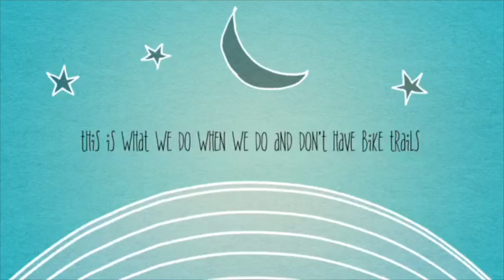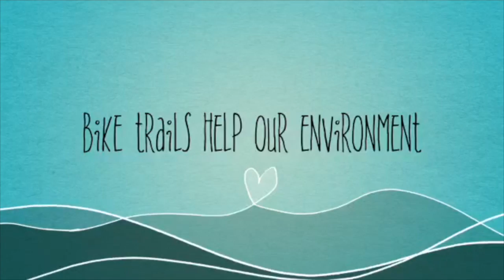My Movie 3